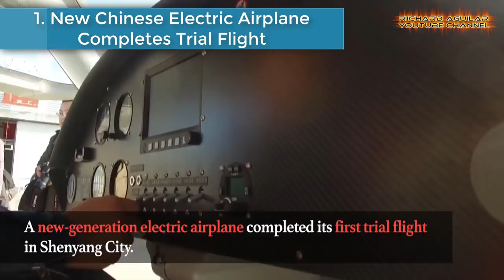China Technology! Land & Aerial Super Electrified Vehicles On The Rise In China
The popularity of electric vehicles in China has been expanding rapidly over the past few years. But today, in this video, you will see some amazing electric vehicles not only designed for land transportation, because in this video, you will also see China's advanced air vehicles powered by electricity. Watch the video to learn more...